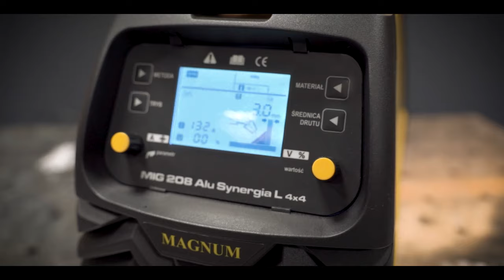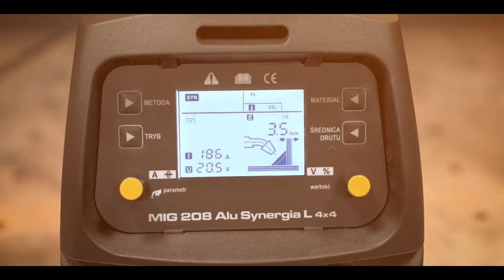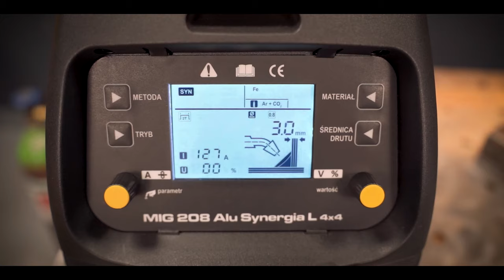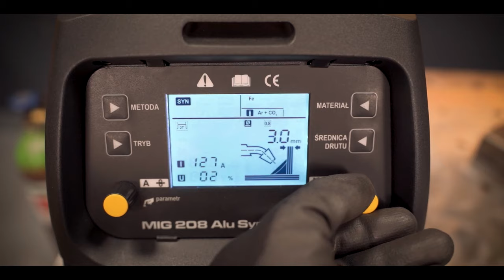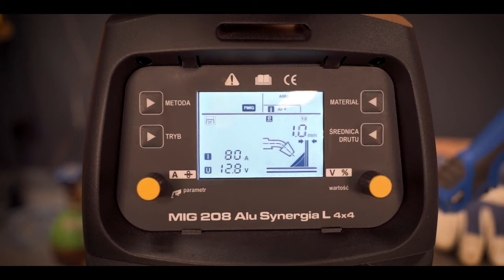spawarka MAGNUM MIG 208 ALU SYNERGIA 4X4 – instrukcja obsługi | spawanie | test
Zapraszamy do obejrzenia naszego filmu instruktażowego, w którym prezentujemy działanie spawarki MAGNUM MIG 208 ALU SYNERGIA 4X4! To nie tylko opis funkcji, ale także pokaz spawania aluminium i stali w praktyce. Dowiedz się, jak poprawnie ustawić parametry spawania i uzyskać najlepsze efekty dzięki zaawansowanej technologii synergicznej i podajnikowi 4-rolkowemu.

W filmie zobaczysz:
1z2 - część teoretyczna
🟡 0:00-0:30 Prezentacja urządzenia.
🟡 0:30-0:40 Dane techniczne.
🟡 0:40-0:50 COLD WELDING.
🟡 0:50-1:08 FAST MIG.
🟡 1:08-1:24 Przedstawienie funkcji urządzenia.

2z2 - część teoretyczna
🟡 1:24-1:52 Zapowiedź testu.
🟡 1:52-3:24 Krok po kroku, przygotowanie urządzenia do pracy.
🟡 3:24-4:15 Ustawienie parametrów spawania.
🟡 4:15-5:33 Spawanie stali czarnej.
🟡 5:33-7:12 Spawanie aluminium - Fast MIG.
🟡 7:12-7:39 Podsumowanie.

Nie przegap okazji, aby poznać bliżej możliwości MAGNUM MIG 208 ALU SYNERGIA 4X4! Zobacz, jak spawarka sprawdza się w rzeczywistych warunkach pracy. 🔧⚙️

📞 Kontakt i informacje:
Jeśli masz pytania dotyczące spawarki lub innych produktów MAGNUM, skontaktuj się z nami za pomocą komentarzy lub odwiedź naszą stronę internetową

🔗 Śledź nas w mediach społecznościowych:
Audio:
Movement - pixabay